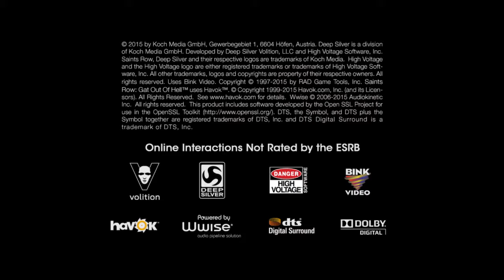Saints Row: Gat out of Hell Treasure